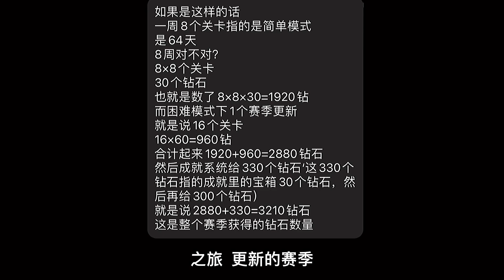植物大战僵尸：白嫖3200钻石，白嫖凤梨，白嫖街机神器！【庄先森解说】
游戏已更新，以上全白嫖！